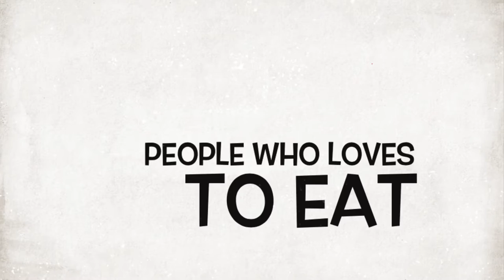TARA, LET’S EAT - Channel Trailer | Mukbang with JD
Hey MUKBANGERS!

This is a channel where you enjoy watching us eat. So grab your foods and leave the chitchat on us. Hope you'll be entertained and will give you more mukbang moments 6PM weekly..

Hey guys!!!

This is our Channel Trailer video.Looking forward for more mukbangan moments with you guys 👌🏻